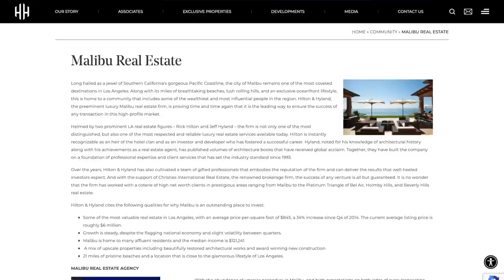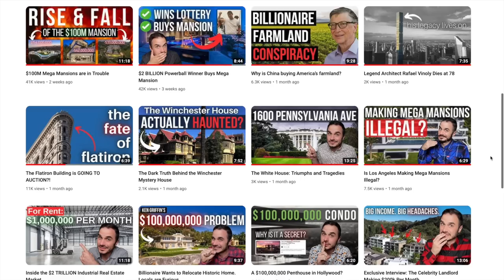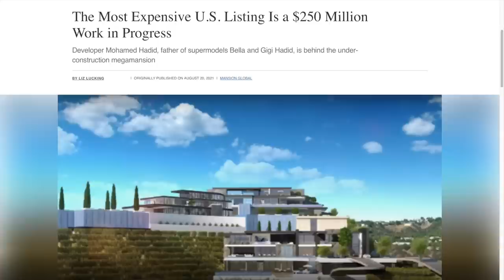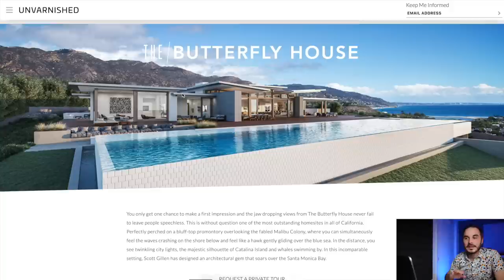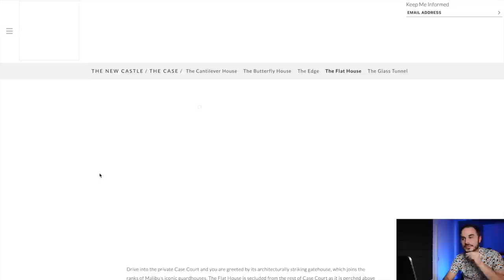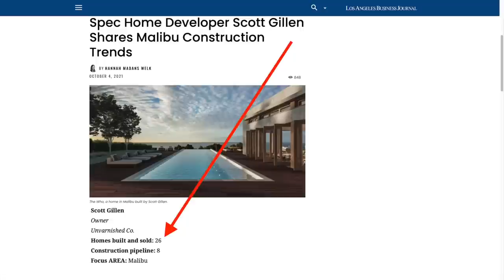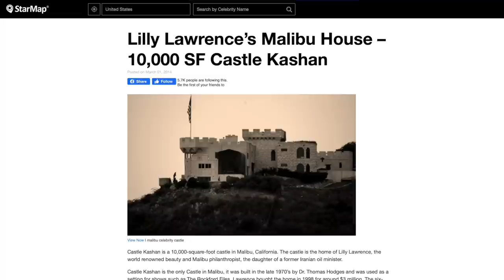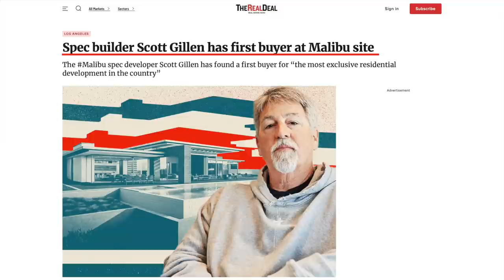The $500 Million Neighborhood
A developer named Scott Gillen is in the process of building what is on track to be the most expensive neighborhoods in the world, and he is already in the final stages of construction. Called "The Case" this exclusive 5 home community in Malibu will feature brand new ~11,000 foot mid century modern inspired mansions that are decked out with the nicest finished imaginable. In today's episode we take a look at this luxury real estate development together, we review the renderings, and we look at another $35 million listing that Scott Gillen built that is also on the market.

-Scott